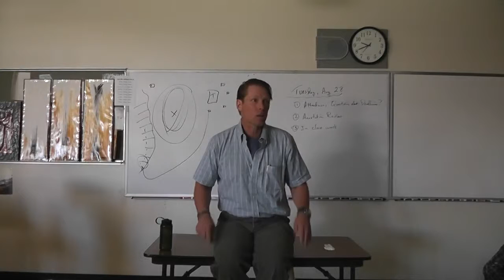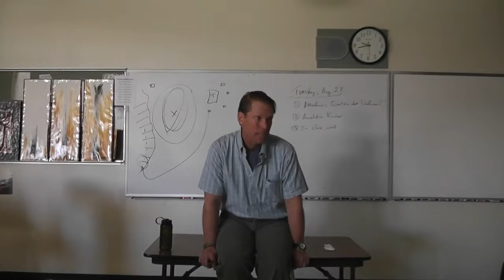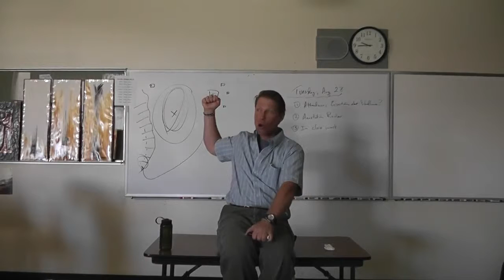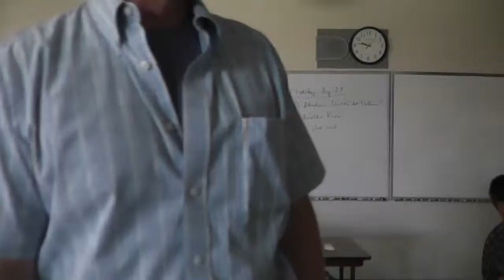Sr B Intro to Romanticism, Part 2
Dr. McGee introduces the English Romantic period for senior students at WHS